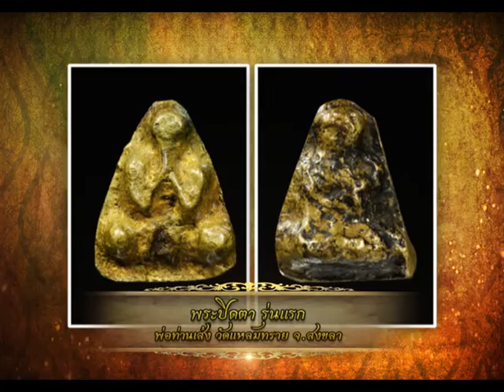รายการ พระเครื่องเมืองสยาม 06/06/59 EP 1/3